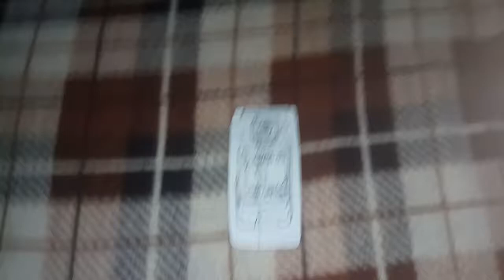Nokia 6290 Startup and Shutdown